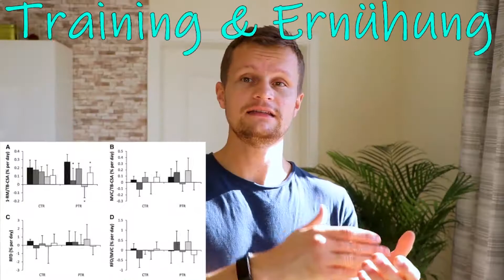Sofa Workout zum Mitmachen - Sport auf der Couch beim Fernsehschauen für JEDEN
im heutigen Video Gibt es ein Workout fürs Wohnzimmer zum Mitmachen. Alles was Du dafür brauchst ist eigentlich etwas Motivation